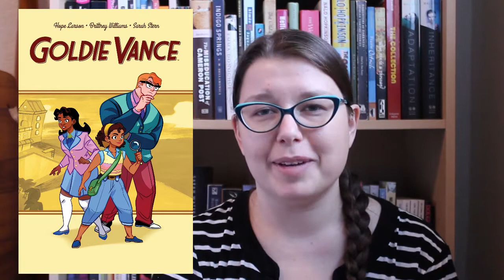Black Bi and Lesbian Book Recommendations for Black History Month and F/F February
It's Black History Month and F/F February. What better time to pick up some awesome Black sapphic books? Here are some of Danika's favorites to get you started!

Books mentioned:
The Color Purple by Alice Walker
The Summer We Got Free by Mia Mckenzie
This is What it Feels Like by Rebecca Barrow
Little & Lion by Brandy Colbert
The Stars and the Blackness Between Them by Junauda Petrus
The House You Pass on the Way by Jacqueline Woodson
Hurricane Child by Kacen Callender
Goldie Vance series by Hope Larson and illustrated by Brittney Williams
Ascension by Jacqueline Koyanagi
The Salt Roads by Nalo Hopkinson
Falling in Love with Hominids by Nalo Hopkinson
Everfair by Nisi Shawl
The Gilda Stories by Jewelle Gomez
Better Off Red by Rebekah Weatherspoon
Hunger: A Memoir of (My) Body by Roxane Gay